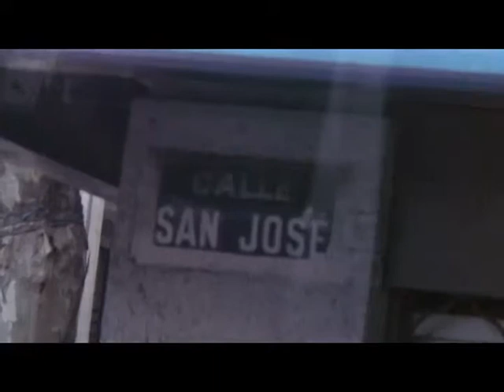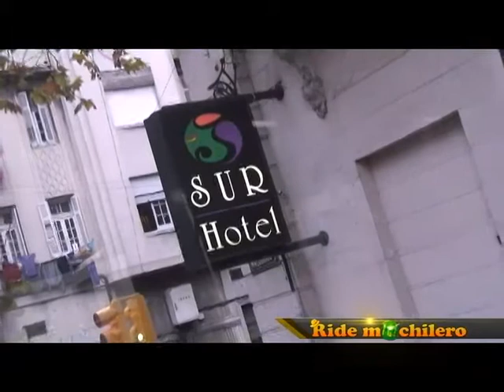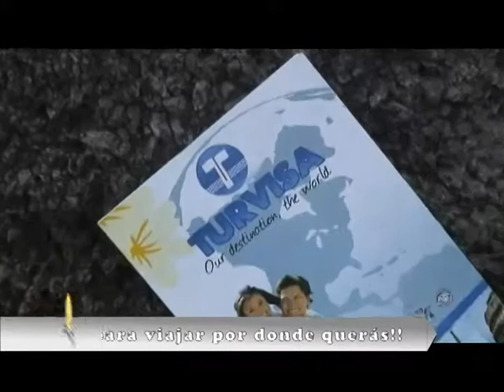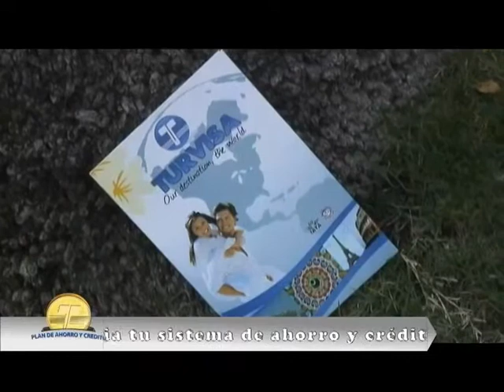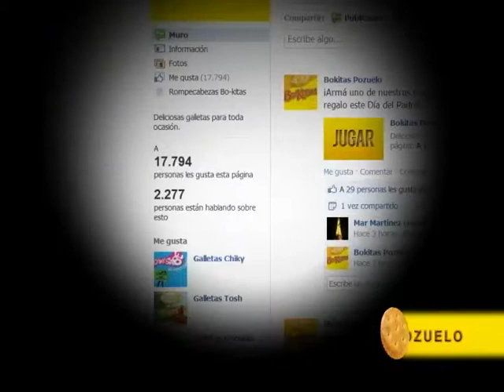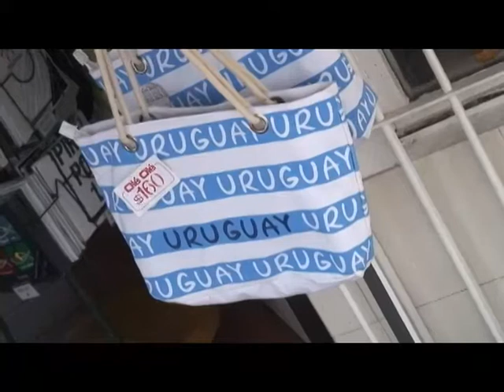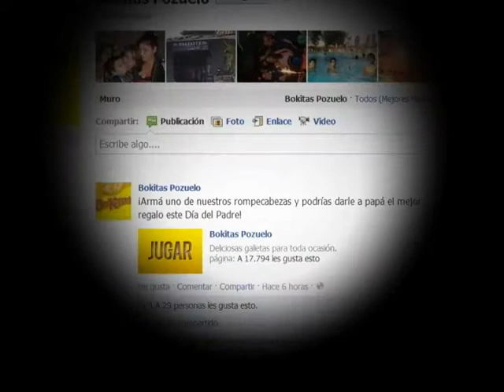Cristina Castro Punta del Este #1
Uno de los lugares más exclusivos de Uruguay es Punta del Este, hoy conoceremos un poco de este turístico destino